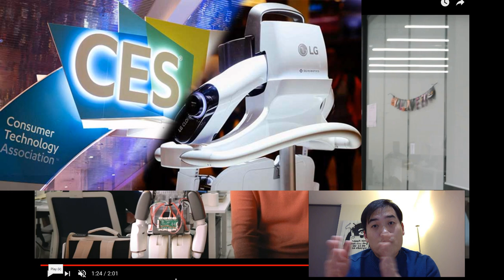Torooc Liku - This Korean Robot Actually Knows What Selfie Is ( CES 2019 )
Link for the original clip

CES 2019 is on! We are expecting a lot of exciting robotic technology and I have to say I was impressed with what Torooc managed to do! The robot can actually recognise a mobile phone and pose for a selfie as well!

What do you think about this updated?